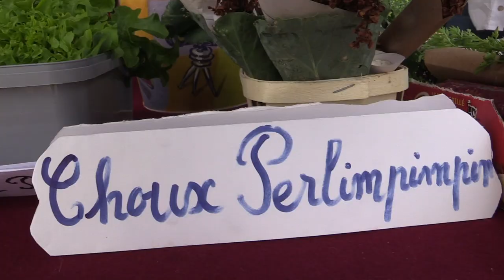Petits produits locaux, la minute occitane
extrait de "2084 effervescence dans les Monts du Forez"
les petits producteurs locaux surpris en pleine vente circuit-court et court circuit des neurones assuré